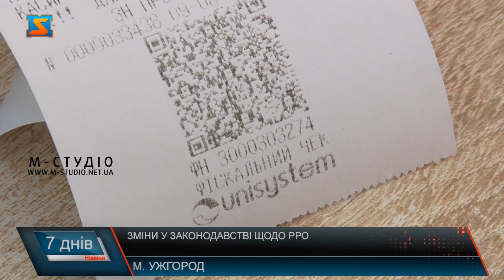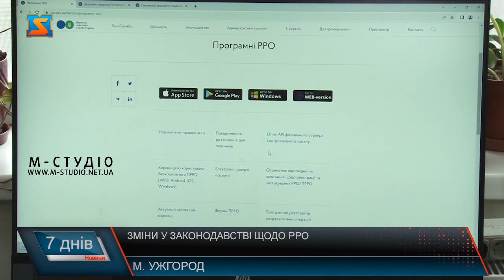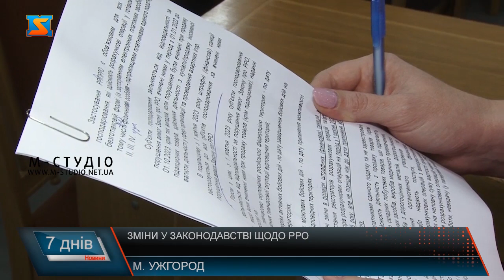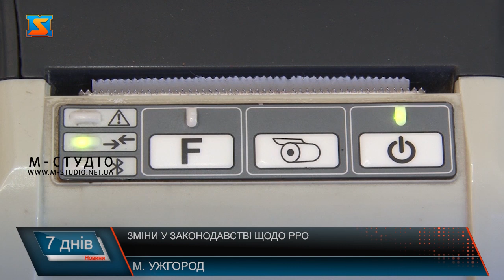Зміни у законодавстві щодо РРО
До уваги суб’єктів господарювання, які застосовують реєстратори розрахунокових операцій! Низка змін щодо їх використання вступить у дію з 1 жовтня цього року. 40 тисяч закарпатських платників єдиного податку перебувають на обліку, з яких  36 тисяч фопів, решта – юридичні особи. Наразі  майже 8 тисяч платників використовують класичні реєстартори розрахункових операцій та біля 9 тисяч працюють з програмними РРО.  Реєстрація РРО чи ПРРО – обов’язкова для здійснення розрахуноквих операцій в готівковій та/або безготівковій формі. Аби дотримуватися чинного законодавства суб’єкти господарювання, на яких поширюється дія Закону зобов’язані це зробити у контролюючому органі. Заява подається у електронній формі. Обробляється у автоматичному режимі і за результатами обробки надається відповідь  платнику податків щодо ресстрації РРО чи ПРРО. Податківці звертають увагу, що застосування РРОчи ПРРО обов’язкове для всіх суб’єктів господарювання, які здійснюють розрахунокові операції у готівкові чи безготівковій формі із застосування електронних платіжних засобів, у тому числі для фопів платників єдиного податку ІІ, ІІІ та 4 груп. Крім того, з 1 жовтня 2023 року суб”єкти господарювання звільняються від двідповідальності за порушення вимог Закону про РРО, якщо вчинені при продажу товарів, крім підакцизних, чи наданні послуг на тимчасово окупованих територіях – ро дату завершення окупації, а також у зоні активних чи можливих бойових дій   по дату їх припинення. 25 % вартості проданих з порушенням товарів чи послуг – такий розмір штрафу за порушення, вчинене вперше, а за кожне наступне – 50%.  Податківці розгорнули інформаційну кампанію з метою  доведення норм закону до платників податків. Уся необхідна інформація стосовно РРО/ПРРО розміщена на сайті, навіть передбачили розділ –«типові питання-відповіді», також вказані номера телефонів у кожній області та місті. Крім того, закарпатські фахівці будуть проводити зустрічі з платниками та представниками органів місцевого смаоврядування  для роз’яснення усіх нюансів.